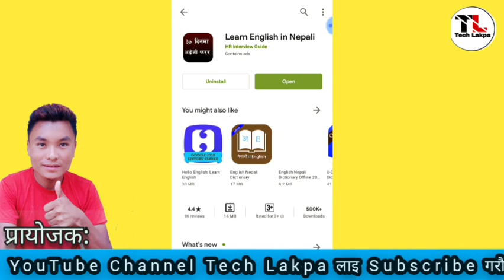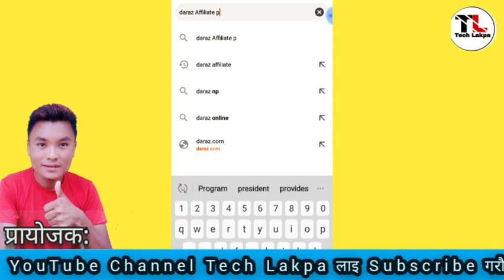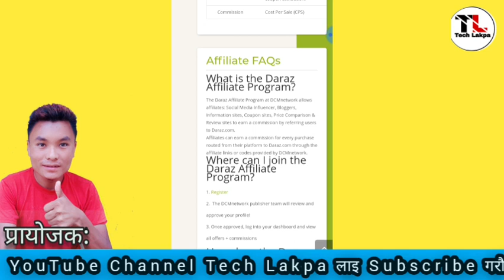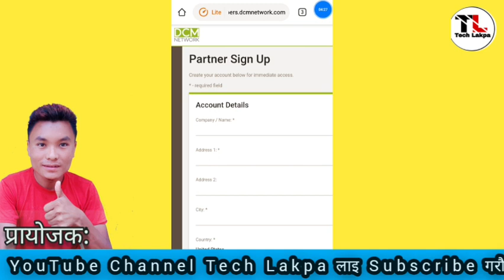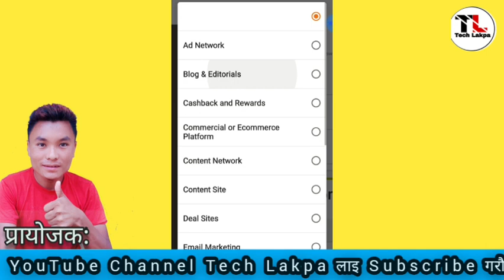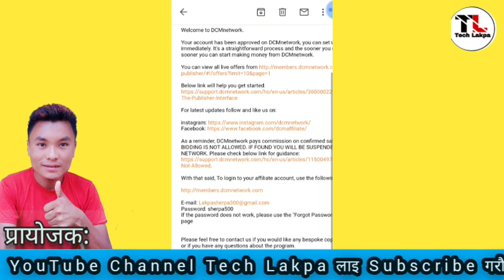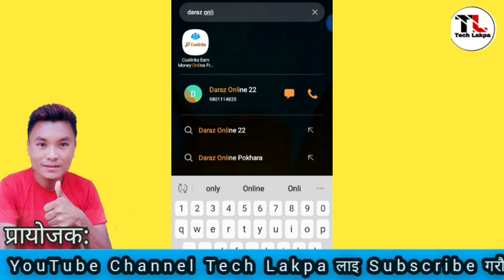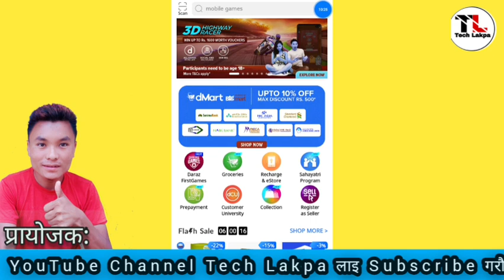How To Earn From Daraz In Nepal - Daraz Online Shopping, Start Earn Daraz Affiliate Program In Nepal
Daraz Online Shopping App brings you the ultimate shopping solution in Nepal . Are you looking for huge discounts and great deals on products of various assortments? Look no further, the Daraz Online Shopping App brings you the ultimate solution to online shopping in Nepal!
With more than thousands of registered sellers and 86,000 daily active users, Daraz is your biggest virtual Shopping Mall in Nepal where you can shop for various products available online while sitting at the comfort of your home.

Now, with the Daraz App, get a higher advantage of being the first to find about the latest sales, offers, and discounts on Daraz.np with our App push notifications. The Daraz App offers ways to save more by featuring online shopping discount games where you can win shopping discount codes and vouchers through exclusive in-app features such as the Shake Shake game, Daily Flash Deals, Voucher discounts and more! With our Appy Shopping Festival from Feb 25th to March 2nd, make the most of the sale with great discounts and flash deals on more than 300 thousand product assortments on various categories ranging from mobiles, laptops, home appliances, fashion, beauty and more!

Mobiles: Get the latest smartphones, gadgets and tablets on the Daraz app! You can find discounted Smartphone prices in Nepal along with various mobile phone accessories, phone cases, phone covers in Nepal in one place!

Laptops: With the Daraz App, get your next best laptop purchase as it offers warranty and installment options! You find the latest MacBook Air or MacBook Pro at the best price in Nepal on Daraz.

DSLR Cameras: Have a knack for photography? Get the best DSLR camera price in Nepal with daily deals and discounts. Polish your photography skills by buying the drone camera at a discounted price and capture the beauty of Nepal!

Women’s Fashion: On the Daraz app, there’s something for everybody. Get the latest women apparel in Nepal on Daraz or stock up on beauty products beauty creams at the price in Nepal. Find the best-selling creams for face whitening price in Nepal.

Home Appliances: Upgrade your house with finding small and large home appliances on the Daraz app and avail discounts through daily flash sales. You can find a market beating price appliances price in Nepal on large appliances such ACs, Washing Machines and so much more.

Gaming Consoles Xbox/PS: Find great deals on gaming consoles on Daraz Nepal. Get discounted play station price in Nepal and even get gaming accessories such as Bluetooth headphones at the same place!

THANKS FOR SHAREING...

About : Tech Lakpa is a YouTube Channel, where you will find technological videos in Nepali,  New Video is Posted Everyday :)